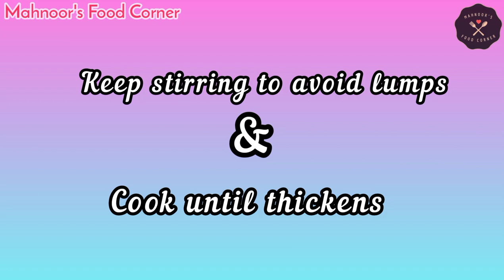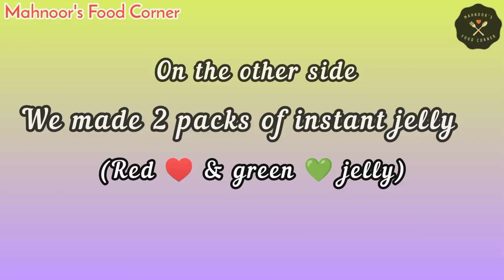Custard Trifle Recipe in a glass || Christmas Dessert Recipe || Mahnoor's Food Corner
In this video, I'll share How to make 10 layers/layered Custard Trifle Recipe in a glass easily at home with few Ingredients

Custard Trifle is a super easy and quick-to-make dessert recipe. The main ingredients used to prepare this recipe are Milk,Custard powder,Jelly,Dry Fruits etc... It is a Common Dessert usually made during festivals like Christmas, Eid & much more...

Custard Trifle Recipe is everyone's favourite recipe which is loaded with jellies, chocolate,Choco chips & much more. This homemade Custard Trifle Recipe is used as a sweet munch after meals.

Do you guys love Custard Trifle? I have very fond memories associate with this dessert.

Kindly don't forget to give thumbs up to this video because this is our appreciation for all of our viewers & subscribers ❤️

Custard Trifle Recipe,Custard Trifle delight Recipe,CustardTrifle delight Recipe,Custard Trifle delight,Recipe in hindi,Custard Trifle delight by Mahnoor's Food Corner,custard Trifle delight
Custard Trifle||Best Custard Trifle Delight Recipe||Dessert Recipes||Christmas Dessert Recipes
custard trifle,
Mahnoor's Food Corner,how to how to make custard triffle dessert,
delight recipe,Best Custard Trifle Delight Recipe,
easy and quick dessert,Milk pudding,milk,
no bake dessert recipes,no  bake dessert
,dessert in just 2 cups of milk, yummy desserts, yummy dessert Recipes,